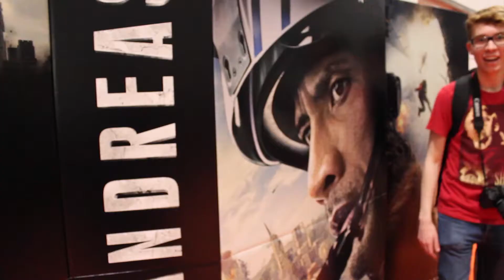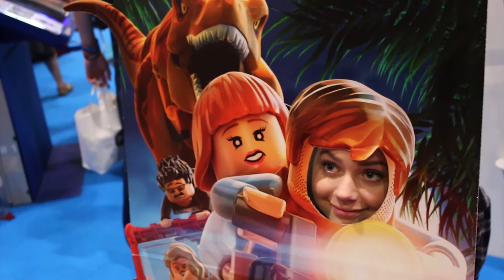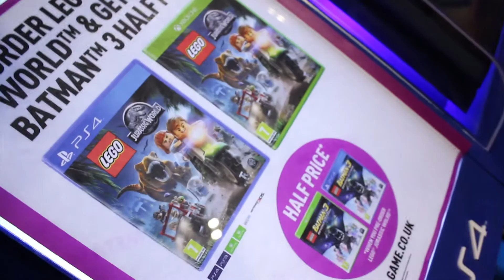2 Movie Guys and a Girl... London MCM Adventure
Dom, Matt and Rebecca venture to London Comic Con. Here's a few highlights of the day!